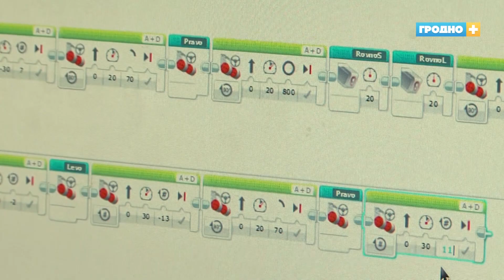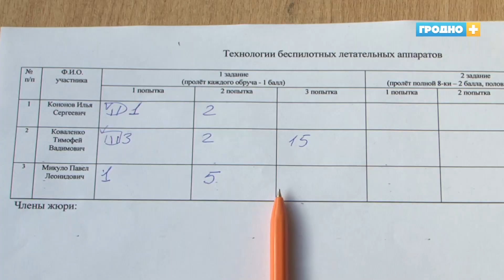В Гродно прошли соревнования роботов и воздушные баталии квадрокоптеров